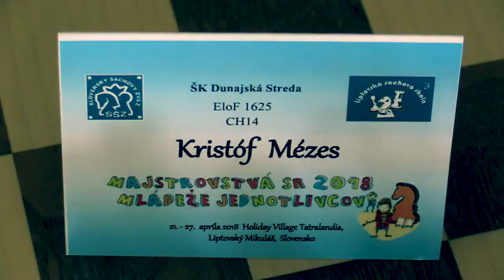CH14 2.3. Adrian Zetocha - Kristóf Mézes 1:0